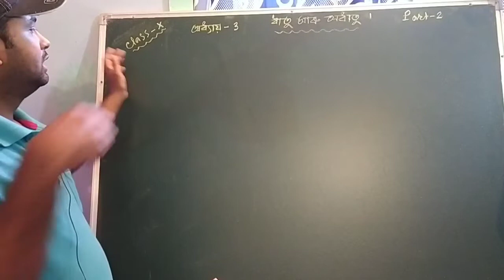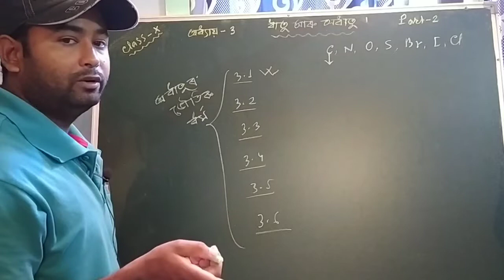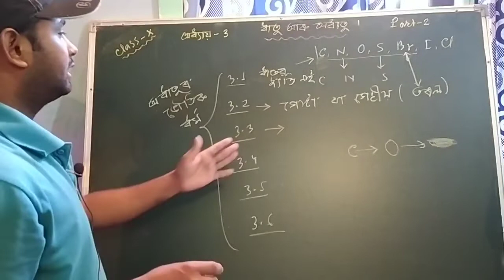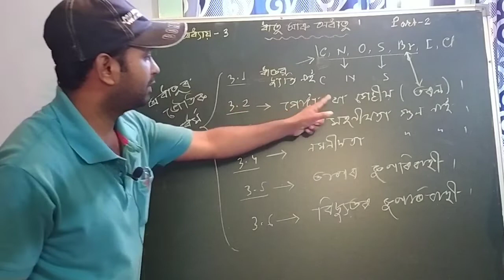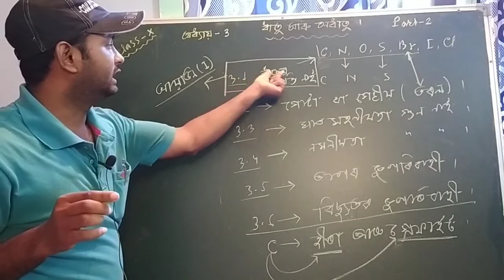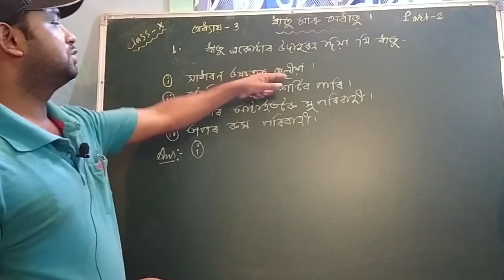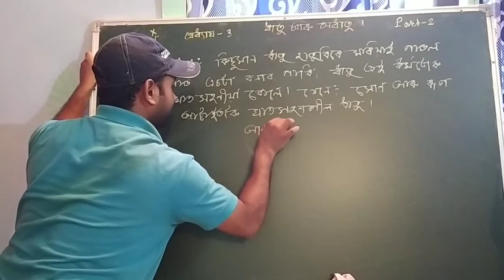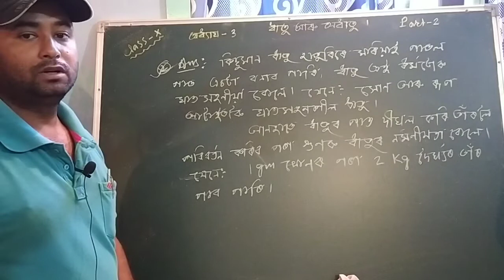Class x G. Science|Chapter 3 metals and non metals part 2 with A Sabur